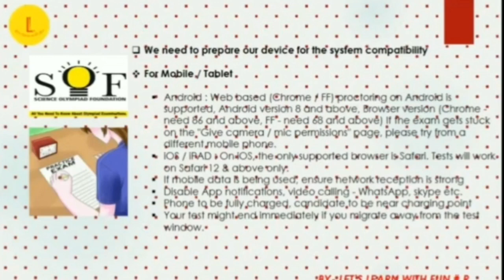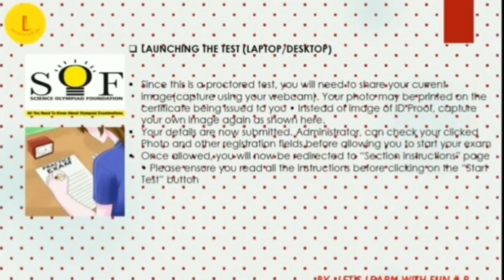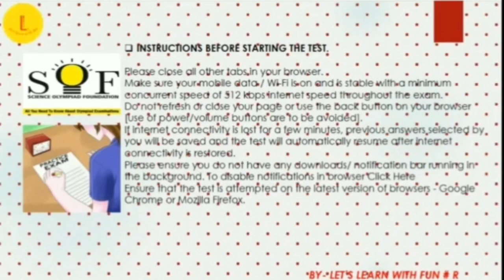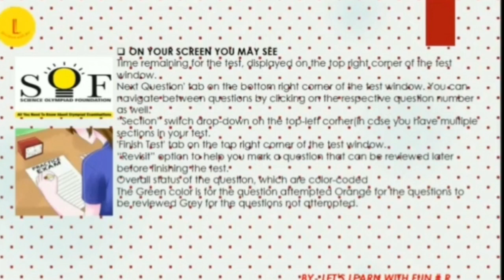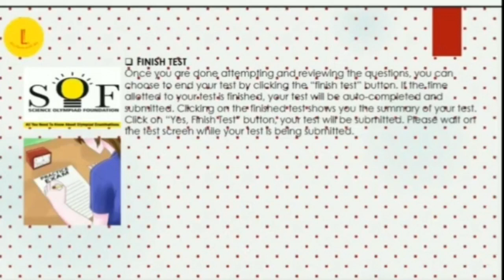Online Olympiad exam कैसे होता है/Online Olympiad exams 2020/Sof Olympiad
In this video I will try to answer your comments

how to resister online Olympiad exams